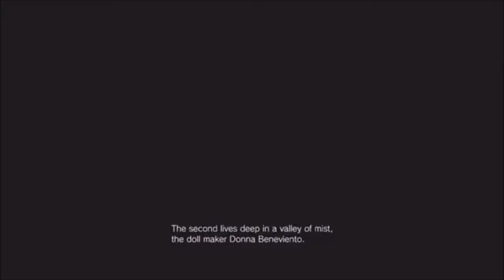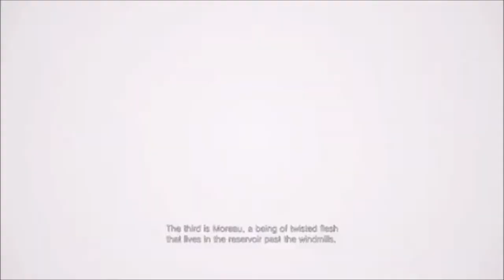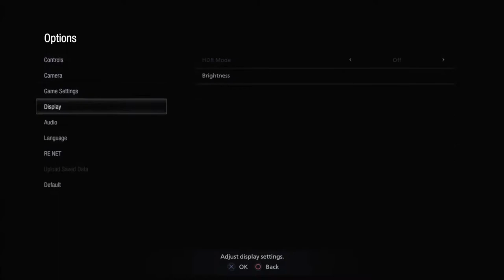Into the Dollhouse | Resident Evil 8 pacifist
Howdy, welcome to the third episode of my new series where I attempt a sort of challenge oriented playthrough of Resident Evil 8... In this challenge I am not allowed to kill anyone unless the game actively requires me to do so.
I can't promise how frequently installments will come out, but I will try my hardest to commit to doing these episodes. No more unfinished series like too many on my channel.